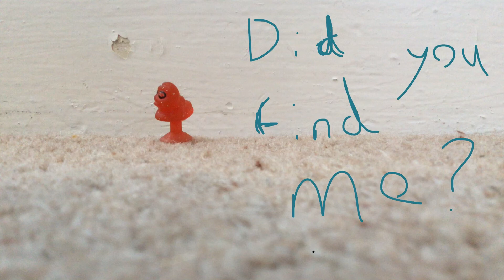LEGO / diamond raid part 2